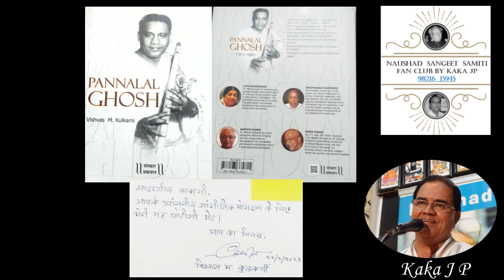Pandit Pannalal Ghosh Tribute by Kaka JP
Kaka JP & Naushad Sangeet Samiti Tribute to Pandit Pannalal Ghosh